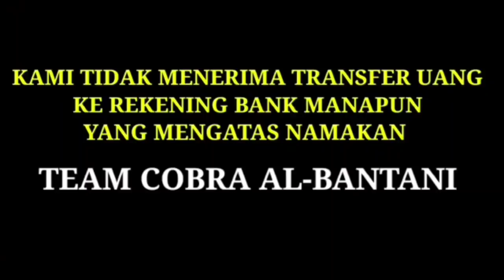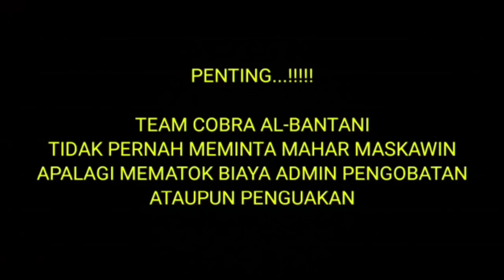🔴 STERILKAN RUMAH WARGA DARI G*N9GUAN G*1B || KALI TIMBANG CILEGON BANTEN